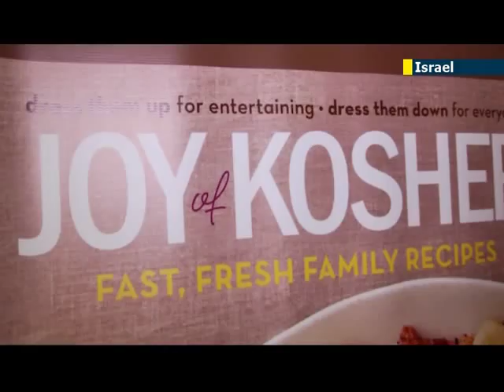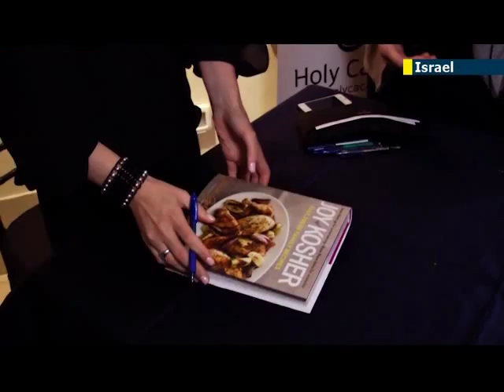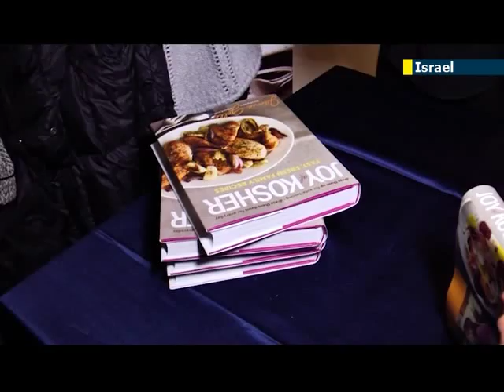US chef Jamie Geller premiers culinary web series: Geller known as 'the Jewish Martha Stewart'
We are at the Jerusalem Film Festival where The Jewish Martha Stewart, Jamie Geller, is premiering her new culinary web series, Joy of Israel, as well as launching her new cookbook that was released in the US just last week.